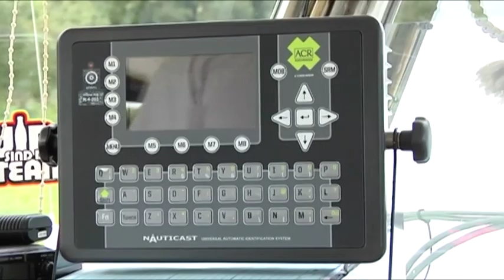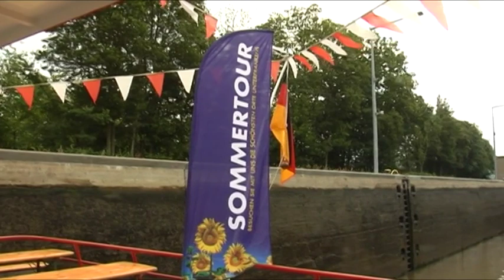Mainschifffahrt: Sommertour auf der ms Undine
Rundfahrt um die Volkacher Mainschleife mit der Undine der FPS - Fränkische PersonenSchifffahrt.